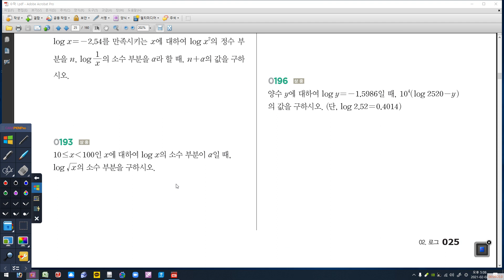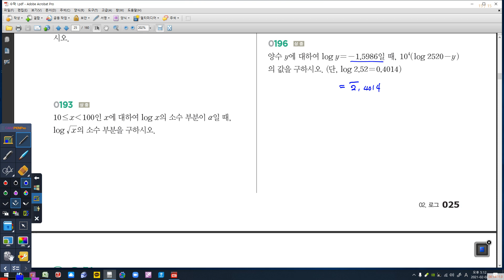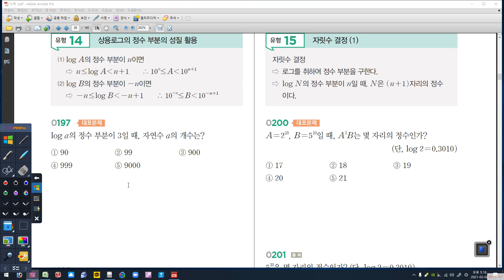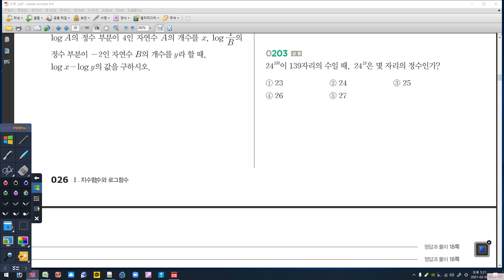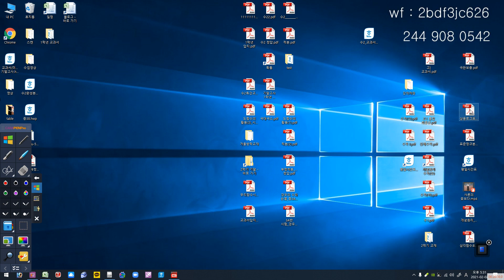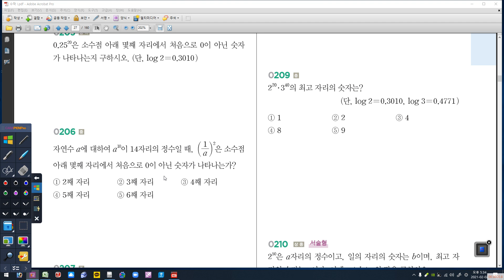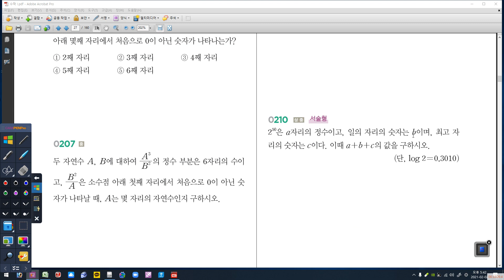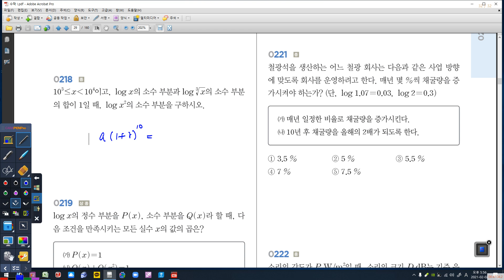02월 02일 수요일 중3A 상용로그